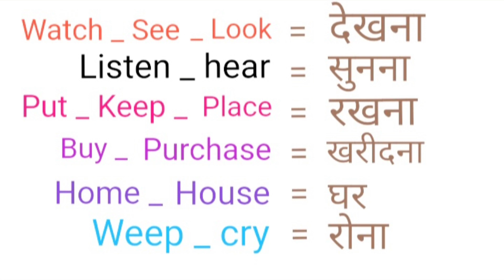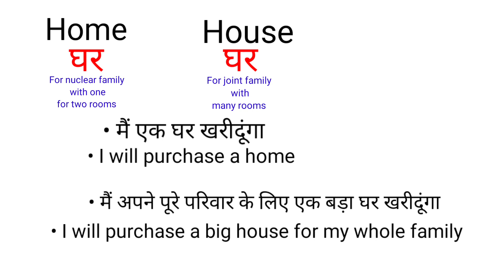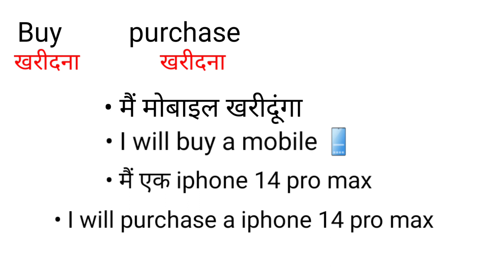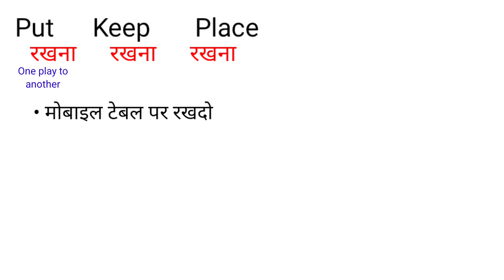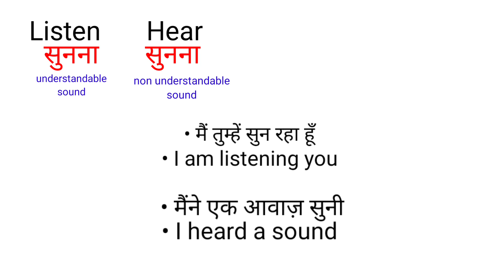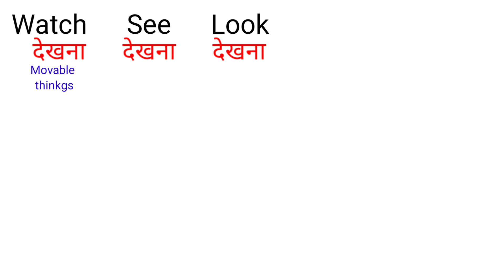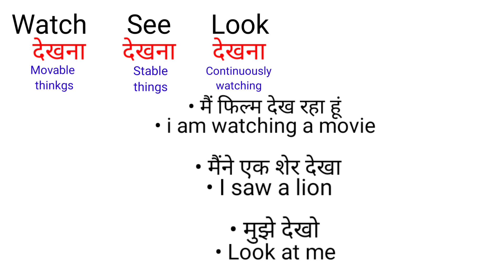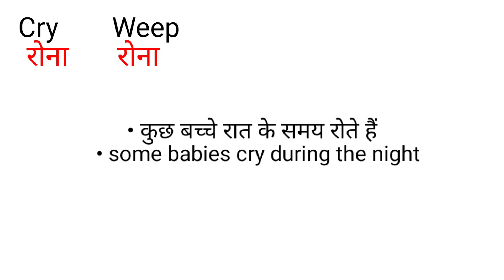जानिये अलग-अलग शब्दों का एक अर्थ | क्या हैं different | What is different between all these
difference between...puy purchase. home house. put. Keep. Place. listen hear. watch see look. weep cry. @MdAshraf-mt4sg

Difference in see look watch
see look watch difference
correct use of Hear and Listen
see look watch
hear and listen difference
difference in hear and listen
difference between listen and hear in hindI
hear lisen
see watch look difference in hindi
kanchan ki classes
see look and watch difference
look watch and see
use of see look watch
difference between purchase and buy
what is the difference between buying and purchasing
buy or purchase
buy or purchase difference
buy and purchase difference
purchase vs buy
purchase vs buy difference
buy vs purchase difference
buy vs purchase hindi
purchase vs buy hindi
buy or purchase me kya antar hai
correct use of buy and purchase
how to use buy and purchase
House and home
difference between house and home
difference between house and home in hindi
meaning of house and home
meaning of house
meaning of home
Difference between weep and cry | weep and cry in Hindi | weep vs cry in Hindi
Weep and cry difference
Weep and cry difference in Hindi
Weep or cry me kya Antar hai
Weep and cry ka paryoge kase kare
Correct use of weep and cry in English
What is the difference between weep and cry in Hindi
Kya Antar hai weep or cry me
Weep cry in English
How to use weep and cry in sentences